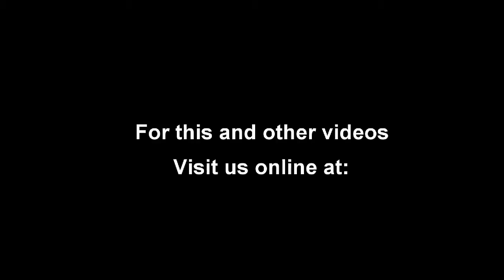03/17/13 - The Bearable Truth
A sermon by James Bowman